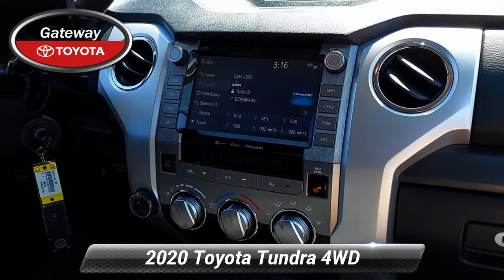Certified 2020 Toyota Tundra 4WD SR5, Toms River, NJ X897165A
Gateway Toyota

Priced below KBB Fair Purchase Price! Certified. CARFAX One-Owner. Clean CARFAX. Toyota Certified, Service Records Available, Back Up Camera, Bluetooth. Odometer is 1442 miles below market average!

[RLVID:1565:16416ef510bbbb39:2c7a8bf02d716f72:1]